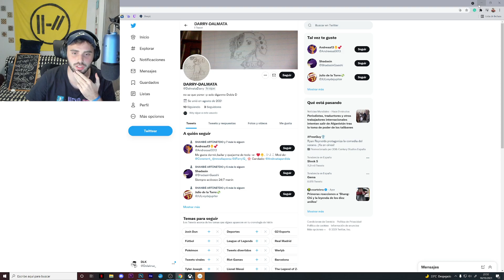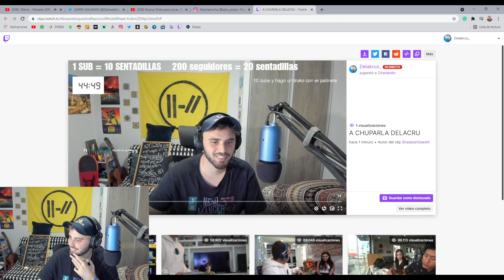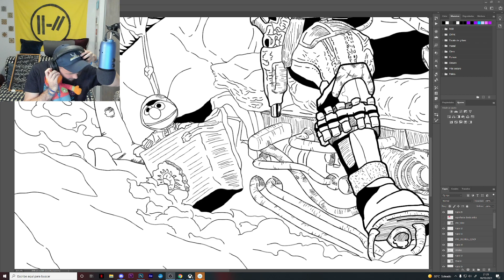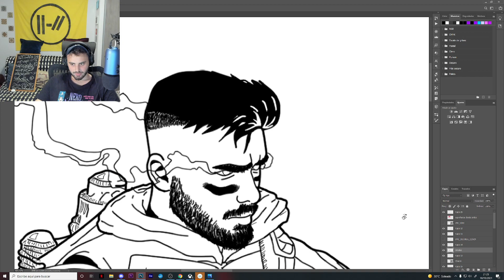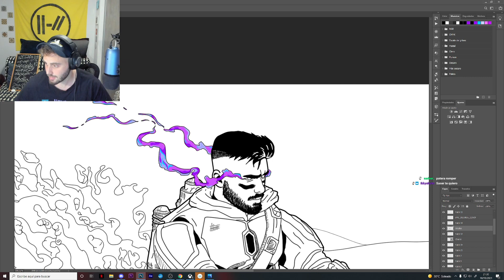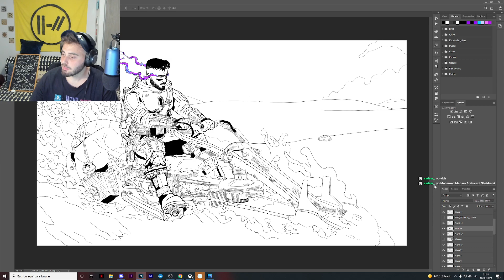🥵🥵 Si te gusta el calor te odio 🥵🥵